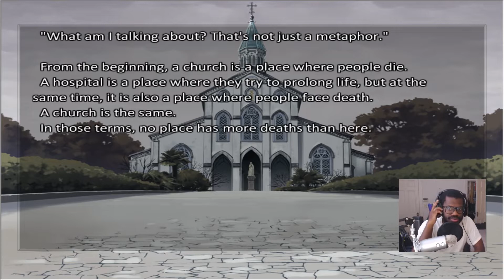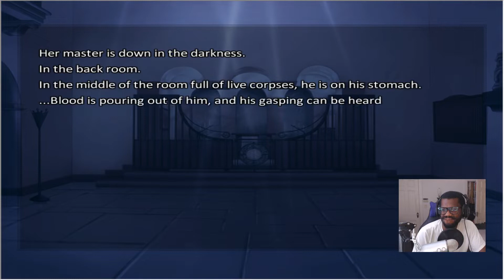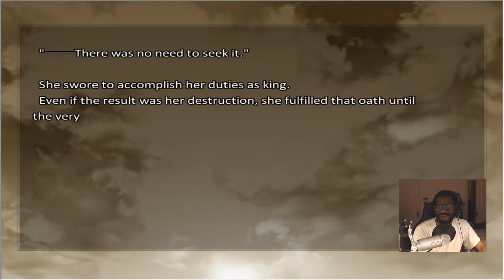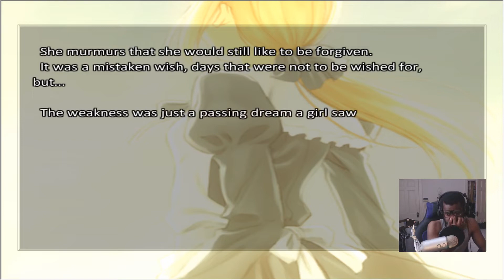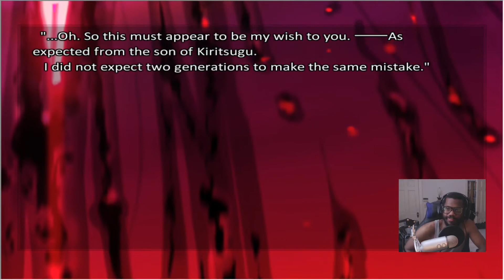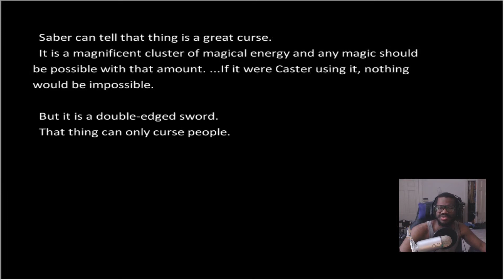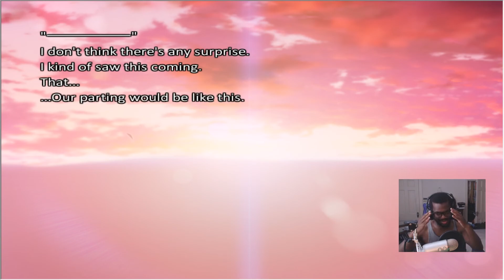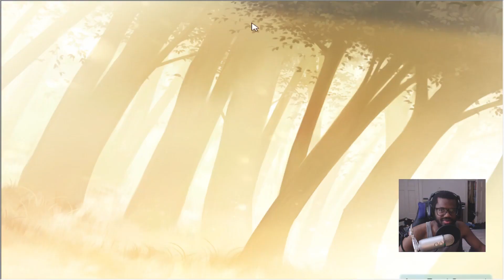Final Day 15 (Fate Route Ending) | Fate/stay Night Realta Nua Gameplay Walkthrough Part 26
Final Day 15 Utopia (Fate Route Ending) | Fate Stay Night Realta Nua anime visual novel Gameplay Walkthrough Part 26